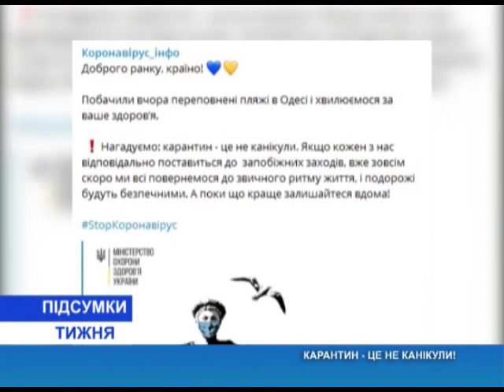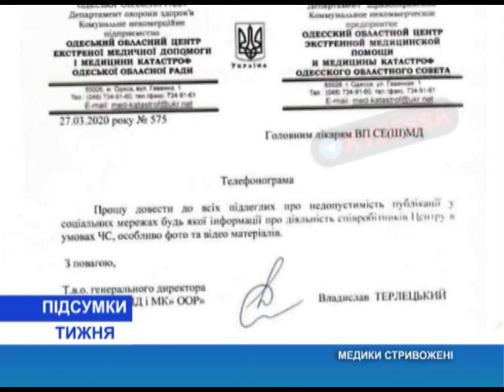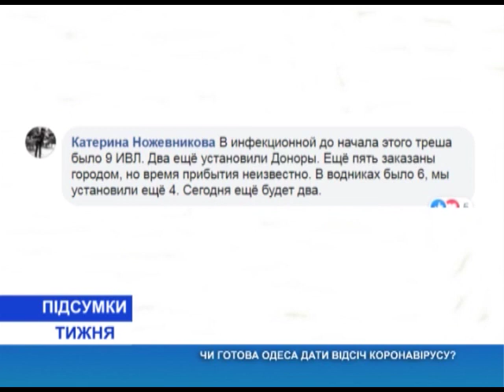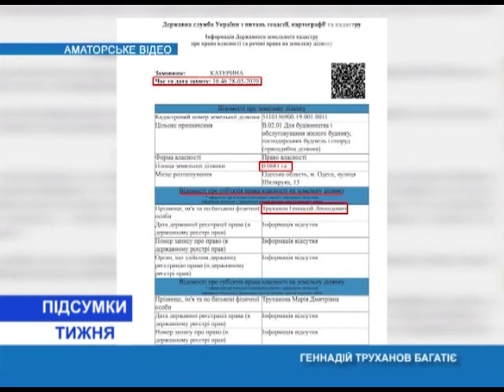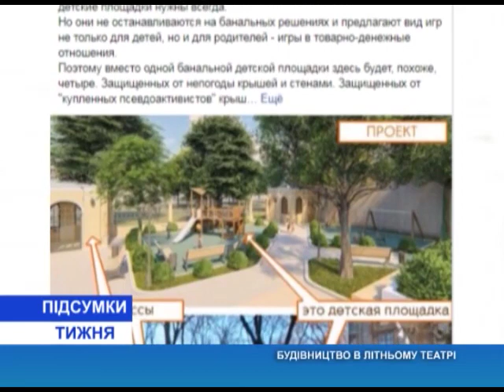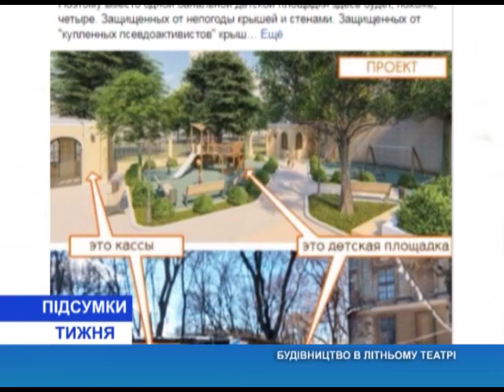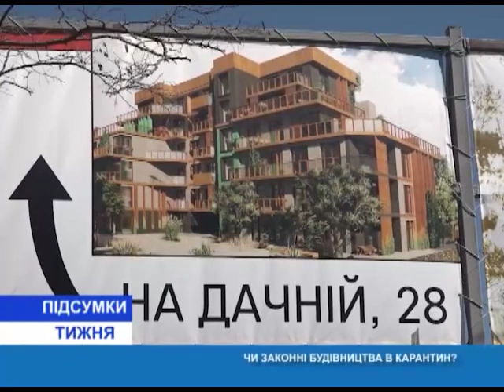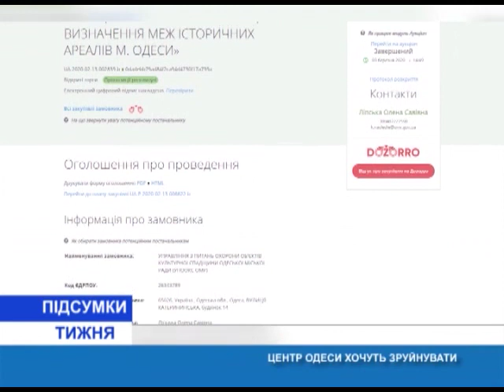Итоги недели(рус.) от 3.04.2020